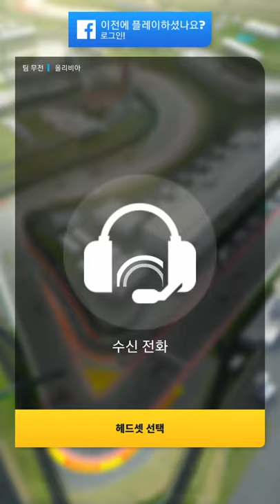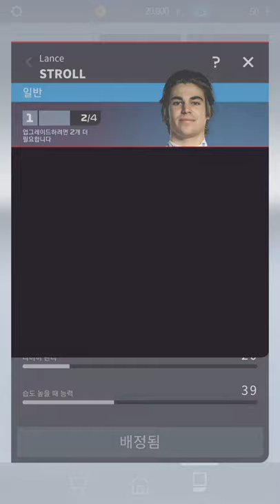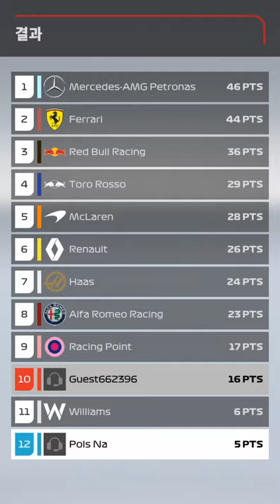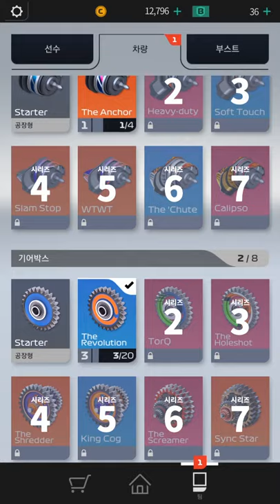[F1 Manager] Play (No Sound)